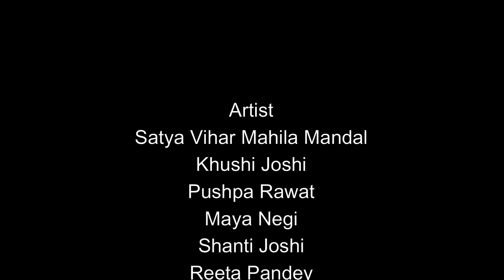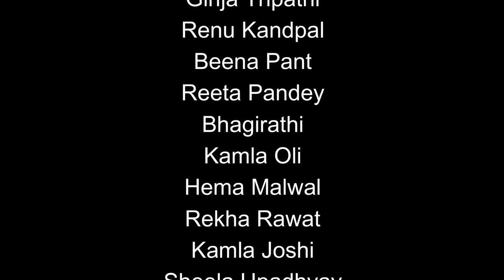पारंपरिक होली संग्रह,new holi non stop,kumauni khadi holi,khushi joshi,govind Digari,holi song,holi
पारंपरिक होली संग्रह
 सिंगर- गोविंद दिगारी,खुशी जोशी दिगारी, भास्कर जोशी अमित शर्मा
 म्यूजिक - आकाश नैलवाल
 रिकॉर्डिंग वैदेही स्टूडियो हल्द्वानी 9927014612